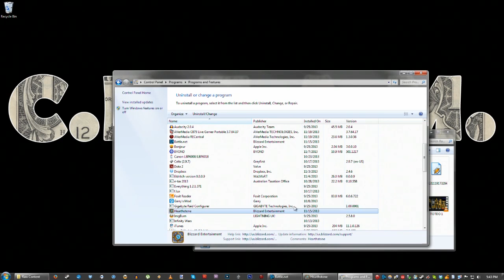Hearthstone - AUCHENAI SOULPRIIIIIIEST - Part 3 - DoTheArena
From the creators of 'stubbing your toe' and 'choking on food'

We bring to you: 'this arena run'. The emotional roller coaster that will make you lament your own existence.